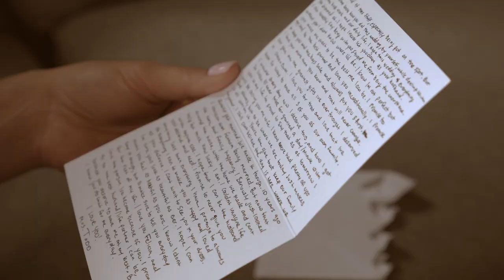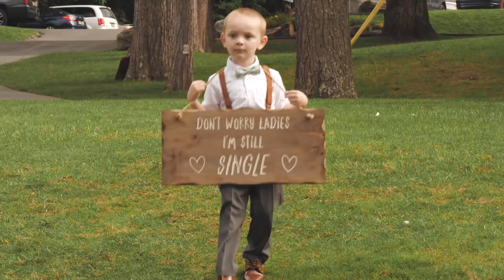Felicia + Kane's Trailer Trout Lake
If you would like to inquire our services, please go to our